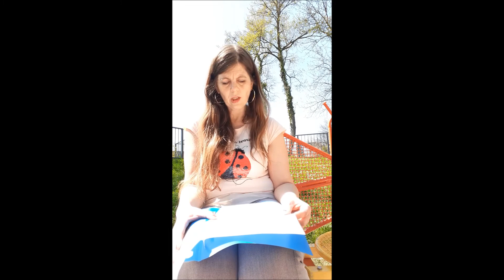DVIJE CIGLE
Prof. Maja Mamula Salijević iz Obrtničke i tehničke škole Ogulin.